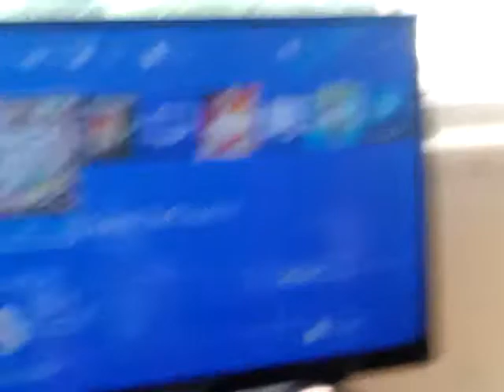Fighting my lil bro because he do to much